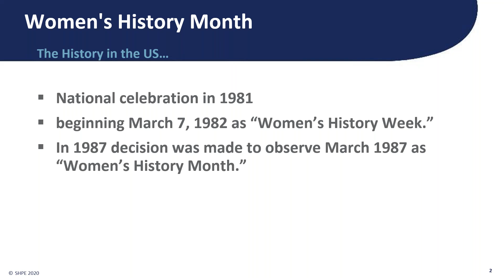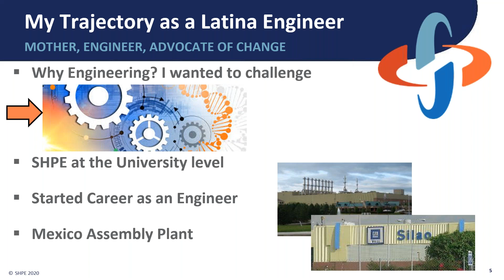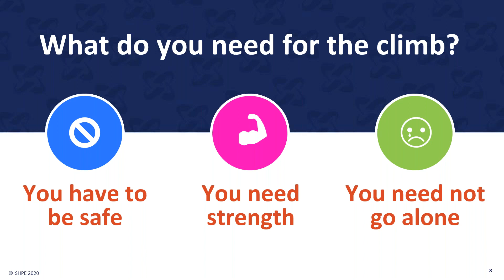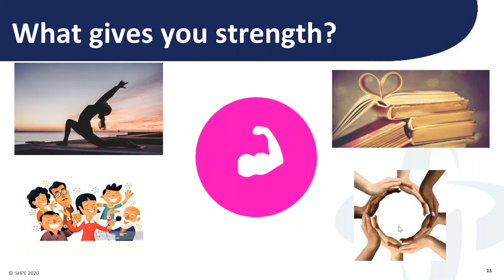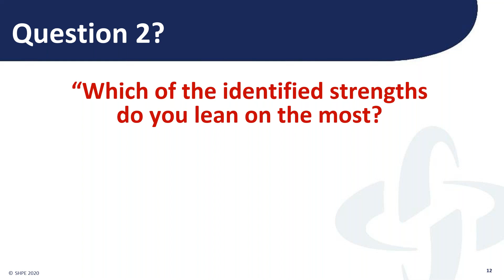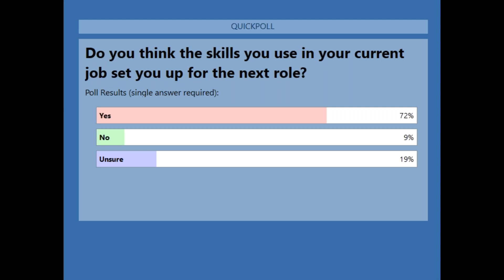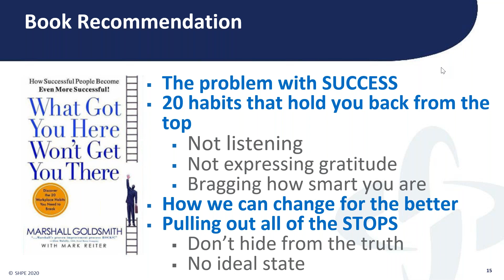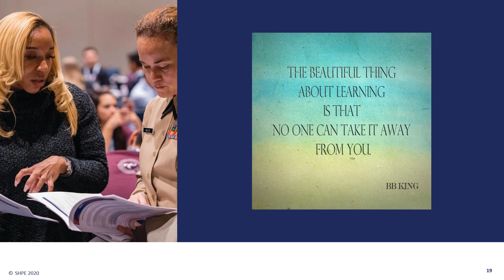latinXfactor™: Celebrating Women in Engineering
To celebrate Women in Engineering for Women's History Month we invited our very own award winner Diana Ortega! Listen to her inspiring story and get actionable career advice. We'll talk about overcoming obstacles, how to pave new pathways, and finding creative strategies to confidently persist in an engineering career.

Diana Ortega is the Quality Launch Manager for future vehicle programs at General Motors Lansing Delta Township Assembly Plant. Being a role model for STEM advocacy is her passion. Diana was recognized in 2014 by HACR as a Young Hispanic Corporate Achiever, and she led GM’s SHPE Recruiting Team. She was also President of the SHPE Detroit Professional Chapter until June 2019, and the recipient of the 2019 Jaime Oaxaca Award.

ABOUT LATINXFACTOR™
As a member of SHPE, you’ve already revealed who you are— motivated, hard-working, committed. Now it’s time to show what you can be, to show what distinguishes you from the many qualified individuals looking to make it in today’s economy. This program will help you identify that special something—that X-factor—and use it to excel as a student, a professional, and leader. In monthly webinars, our subject matter experts will cover topics ranging from how to ace an interview to navigating the impact of cultural norms on communication and the role of gender and age in the workplace. Though designed with our student members in mind, latinXfactor™ is open and beneficial to all professionals, those that are up-and-coming and those looking to make a change. The monthly webinars are at no cost to you and are an hour long. Although, the format is lecture-based, we have carved out time for questions and answers. Mark your calendar now for 8pm ET/5pm PT on the last Wednesday of every month as we continue to offer expert advice on relevant topics.